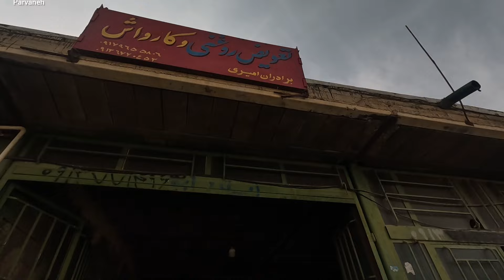Nomadic life: the story of returning home from the mountains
This video is a narration of the daily life of a nomadic family named Yusuf and Parvaneh who live in the mountain slopes. The video includes their experiences living in nature and the problems they face, including daily chores, farming and animal husbandry activities. Also, the video includes their return home and experiences after returning in the urban environment.

1.
2.
3.
4.
5.
6.
7.
8.
9.
10.
11.
12.
13.
14.
15.
16.
17.
18.
19.
20.
21.
22.
23.
24.
25.
26.
27.
28.
29.
30.